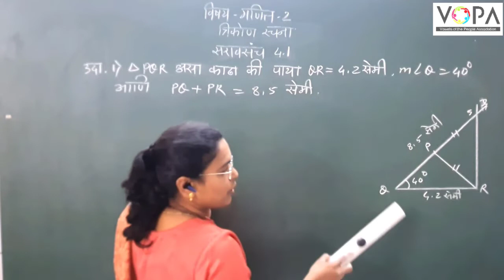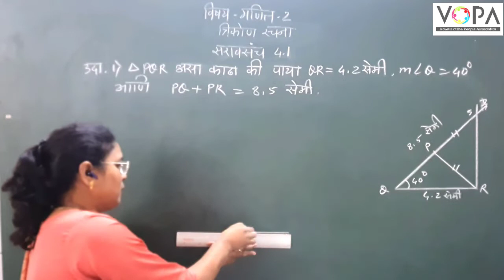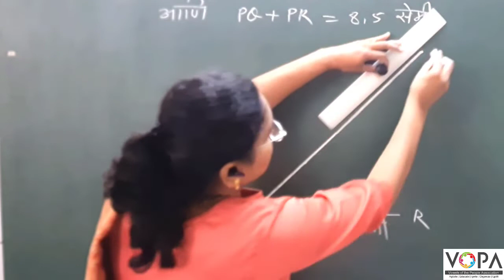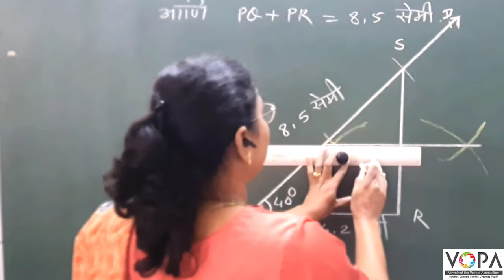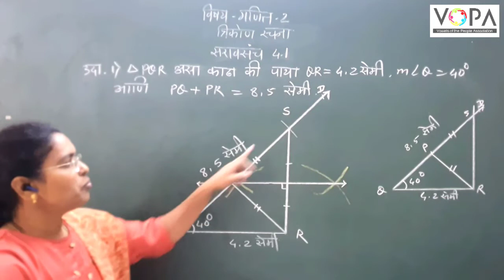९ वी | गणित | त्रिकोण रचना | V2 | V-School